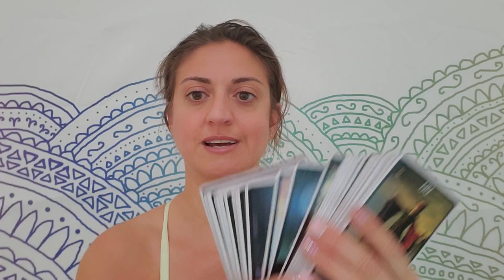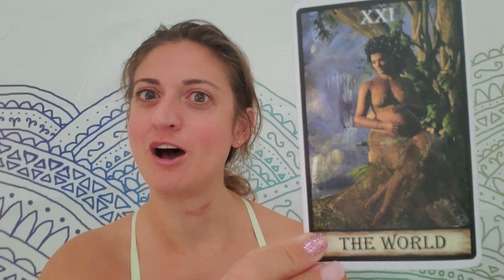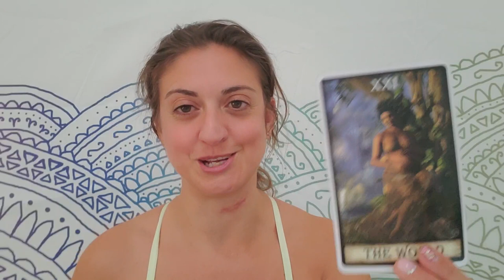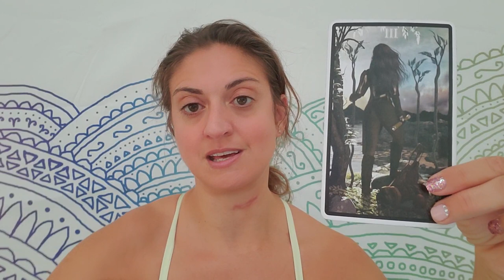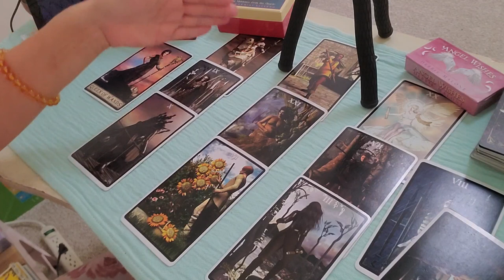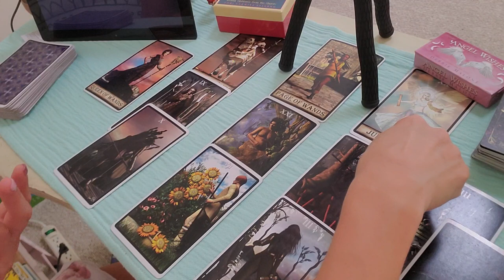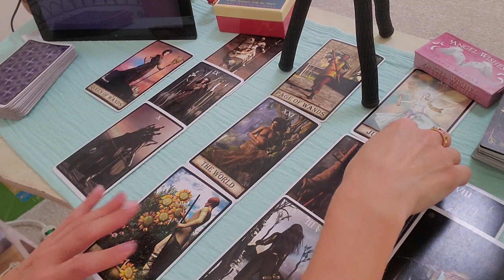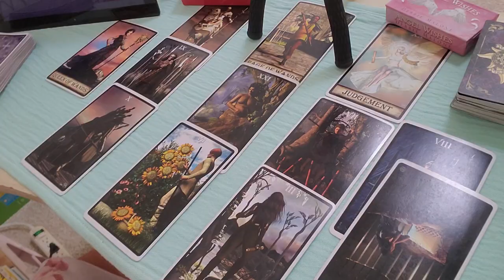🔮Daily tarot: Not as bad as it seems🔮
Daily tarot reading from Born without Boundaries for Sept. 30, 2019. You are making progress,  but the stress from all your work is over shadowing that progress. Take a break at the end of your day. It will help you see it's not as bad as it seems.

PERSONAL READINGS:
Recorded $100
In the body of the email specify: